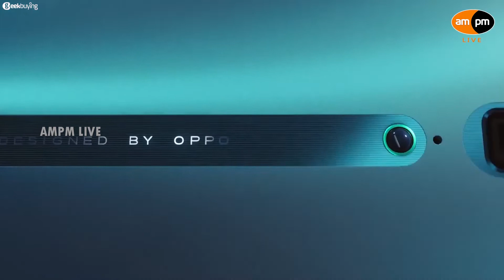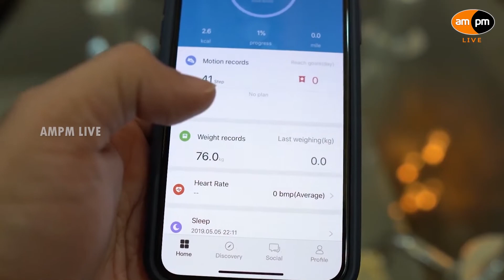Tech Roundup II AMPM Live II Technology Updates II 12 - 05 - 2019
AMPM Live Tech Roundup programs aims to bring the latest technology updates for the audience

AMPM Live is a Web Channel based in Visakhapatnam, running by VIVIFY Publishers and Broadcasting Pvt Limited. AMPM Mainly focusing the Political, Socio-Economic and Entertainment News and Stories .